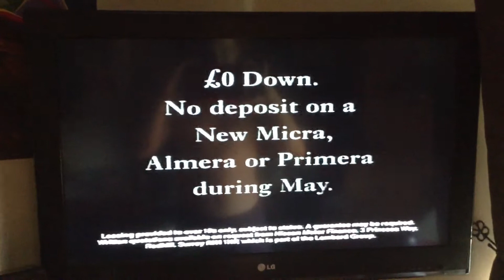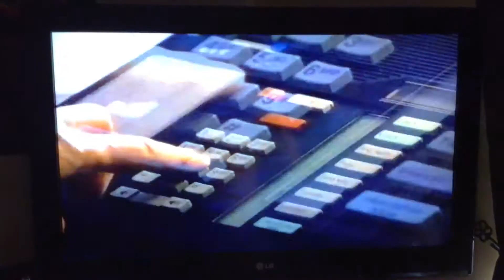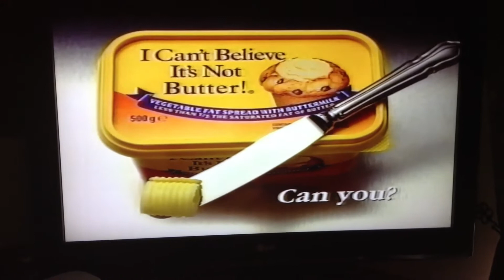Channel 4 Adverts (1996) (1)